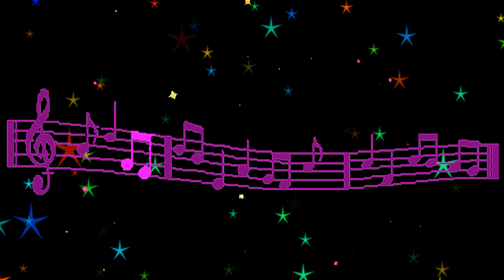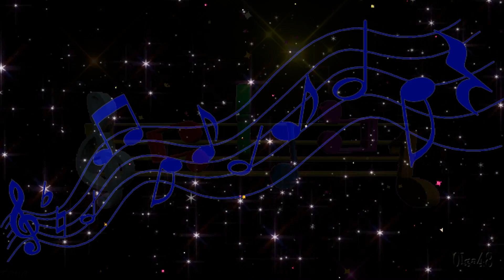Am fost strengar ...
Fii fericita draga mea,fii fericita in ziua toata
Si zimbetul pe fata ta,sa nu sa stearga nici odata
Sa-ti fie inima mereu,precum e crinul dat in floare
Regina sufletului meu,ce-a dulce si fermecatoare ! ❤👄

Vorbește Lumea Că-S Ștrengar · Fuego · Fuego · Fuego

Serenadă Pentru Dan Spătaru